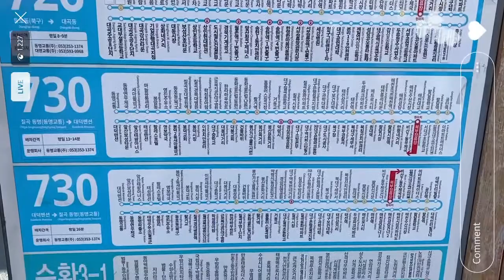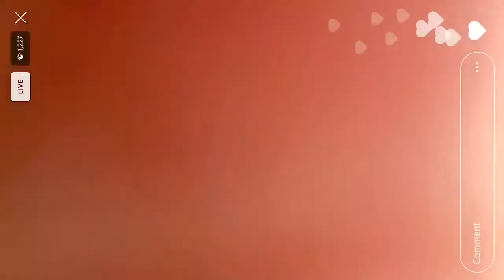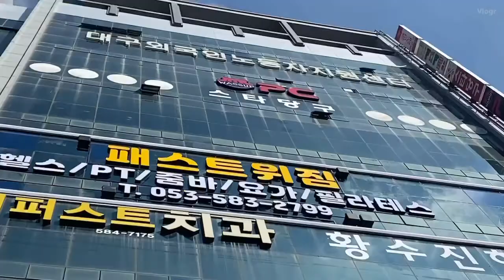BERANGKAT SEKOLAH [KOR SUB] | 대실 대학교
Menuntut ilmu sudah kita terapkan sejak dini.tapi ketika dewasapun kita harus tetap mencarinya.
Kali ini saya akan memberikan video berangkat sekolah Korea.
Karna posisi saya ada di Korea.
Semoga video ini bermanfaat bagi kita semua.
TERIMAKASIH

We have applied for knowledge from an early age. But even when we grow up, we have to keep looking for it.
This time I will give a video going to Korean school.
Because my position is in Korea.
Hopefully this video is useful for all of us.

berangkat sekolah tepat waktu merupakan kewajiban anak di
berangkat sekolah bahasa inggrisnya
berangkat sekolah bahasa sundanya
berangkat sekolah tepat waktu merupakan kewajiban anak di rumah b sekolah c kelas d jalan
berangkat sekolah bahasa inggris
berangkat sekolah tanggal berapa
berangkat sekolah bahasa arabnya
berangkat sekolah dengan niat mencari ilmu itu termasuk melakukan
berangkat sekolah dengan naik sepeda adalah contoh menghemat energi
berangkat sekolah dengan menggunakan kendaraan umum merupakan contoh kegiatan ekonomi yaitu
berangkat sekolah dalam bahasa sunda
berangkat sekolah dalam bahasa lampung adalah
di kita berangkat sekolah sekarang
berangkat sekolah in english
saya berangkat sekolah in english
sebelum berangkat sekolah fitri berpamitan kepada kedua orang tuanya
berangkat sekolah jam 6 pagi kurang 15 menit dalam bahasa jepang adalah
berangkat sekolah jangan terlambat agar bisa mengikuti upacara hormatilah adat istiadat agar budaya
kapan berangkat sekolah jawa barat
saya berangkat sekolah jam 6.30
berangkat sekolah kartun
berangkat sekolah kita harus
berangkat sekolah kita harus titik-titik kepada orang tua
berangkat ke sekolah tepat waktu merupakan kewajiban anak di
sebelum berangkat sekolah lilis berpamitan kepada kedua orang tuanya
arti mimpi berangkat sekolah lagi
lagu berangkat sekolah
lisa berangkat sekolah pukul 06.10
berangkat sekolah menggunakan pakaian yang
berangkat sekolah menggunakan pakaian
berangkat sekolah mengendarai sepeda dengan kecepatan 4 meter per detik
sebelum berangkat sekolah rani selalu membantu ibunya mencuci piring
rina berangkat sekolah dengan sepeda
setiap berangkat ke sekolah ratri
rio berangkat sekolah naik sepeda dengan kecepatan 12km/jam
berangkat sekolah sebaiknya
berangkat sekolah sendiri adalah perilaku
berangkat sekolah sendiri tanpa diantar orang tua merupakan sikap